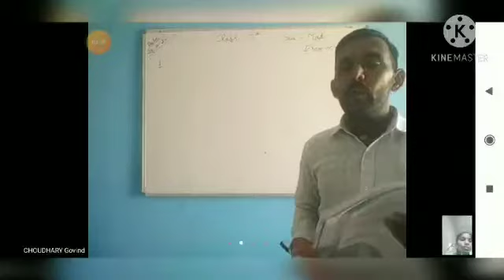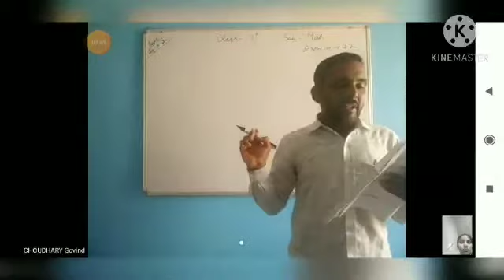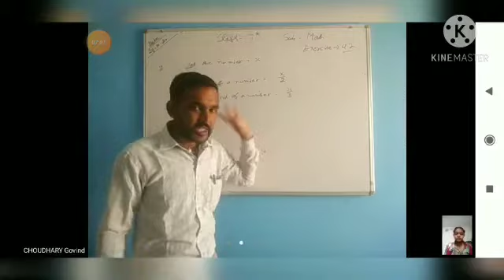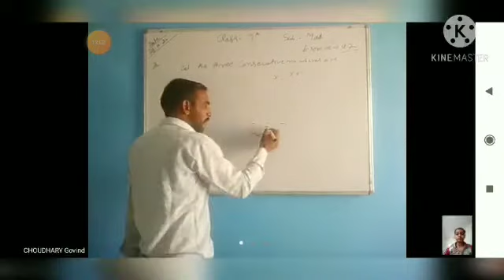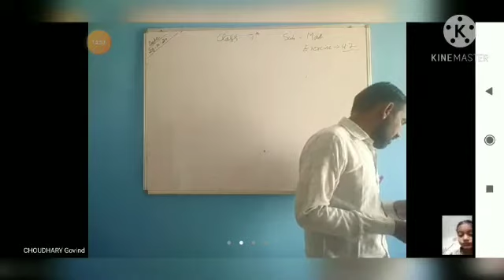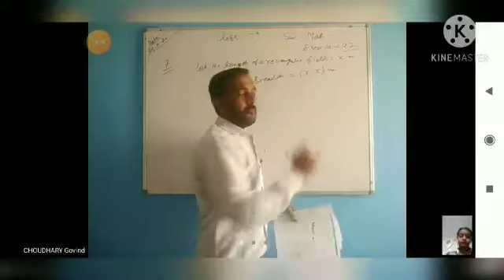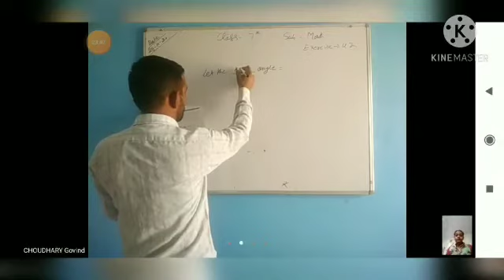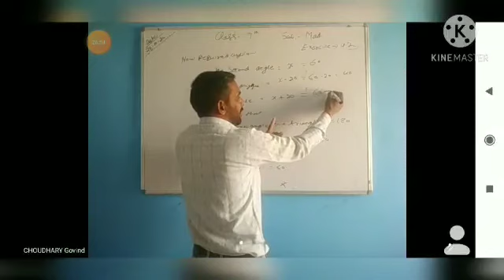SMES TAMKOT CLASS 7th Mathmatics Exercise 4.2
zoom online Class BY CHOUDHARY SIR